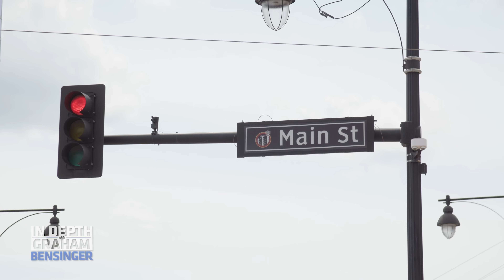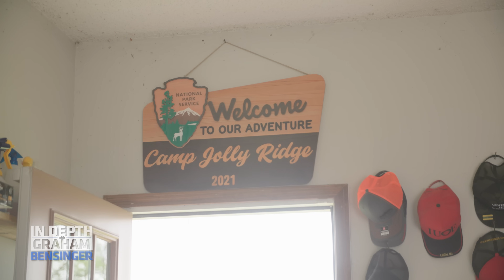TOUR Eric Stonestreet’s 78-acre K.C. property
We visit the Kansas City property of actor Eric Stonestreet. He discusses the layout of his 78-acre property and provides insight into the finishing touches of his home. Joined by Stonestreet’s fiancée, Lindsay, both share their inspirations and influence for their newly built home. Stonestreet, known for his playful personality, had a few surprises in store and kept Graham on his toes.